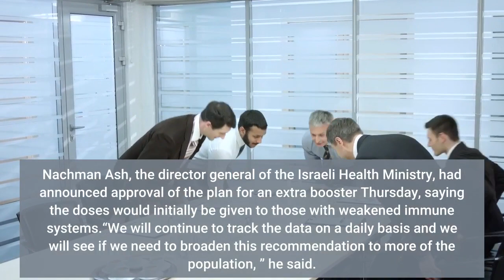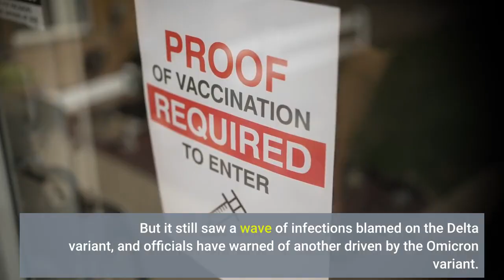Israel starts giving fourth COVID 19 vaccine dose to the most vulnerable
Israel began administering a fourth COVID-19 vaccine dose Friday to people most vulnerable to the disease, becoming one of the first countries to do so as it braces for a wave of infections fueled by the fast-spreading Omicron variant of the coronavirus. Nachman Ash, the director general of the Israeli Health Ministry, had announced approval of the plan for an extra booster Thursday, saying the doses would initially be given to those with weakened immune systems.“We will continue to track the data on a daily basis and we will see if we need to broaden this recommendation to more of the population, ” he said. The rollout of the fourth dose began at the Sheba Medical Center in Ramat Gan on Friday morning and was administered to heart and lung transplant patients. Israel launched trials of the fourth dose at the center earlier this week, administering it to some 150 medical personnel who had received a booster in August. Israel was among the first countries to roll out the Pfizer-BioNTech COVID-19 vaccine a year ago and began administering boosters in the summer. But it still saw a wave of infections blamed on the Delta variant, and officials have warned of another driven by the Omicron variant. There were 4, 085 new coronavirus cases recorded Thursday, the highest daily count of infections Israel has seen since late September. In response, Israel introduced new restrictions late Thursday in a bid to curb infections ahead of New Year’s Eve celebrations. These include a Green Pass — given to fully vaccinated individuals or those who have recently recovered from COVID-19 — for outdoor events of more than 100 people, and mandatory mask-wearing in outdoor events of more than 50 people. About two-thirds of Israel’s population of nearly 9. 5 million have received at least one dose of the vaccine, and some 4. 2 million Israelis have received all three doses, according to the latest Health Ministry figures.“Israel will lead the way in administering a fourth vaccine [dose] to the Israeli people, ” Prime Minister Naftali Bennett said in a statement. “Israel’s strategy for overcoming Omicron is clear: The greater the wave, the greater the protection we will need to overcome it. ”On Thursday, Israel also received its first shipment of pills that treat the worst effects of the virus. It’s among the first countries to receive Pfizer’s Paxlovid, a pill that can be taken at home to ward off the most severe COVID-19 symptoms. All the previously authorized drugs to treat the disease require an IV or injection. Israeli media reported that the first shipment consists of 20, 000 doses, with more expected as Pfizer ramps up production. Israel currently has more than 22, 000 COVID-19 patients, including more than 90 who are seriously ill. At least 8, 243 people have died from COVID-19 in Israel since the start of the pandemic. Last week, Chile announced that it would start offering a fourth dose in February.